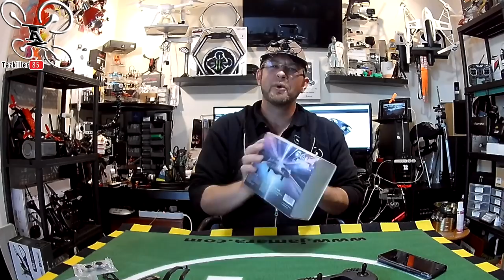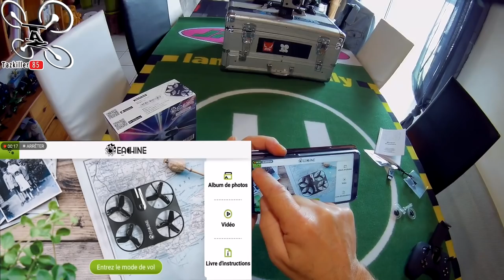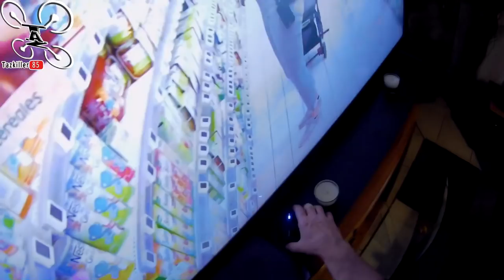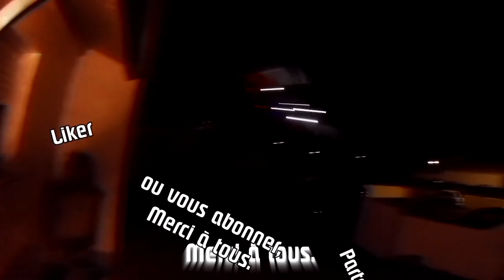Eachine Windmill E014 Review Test démo / Le DRONE Kit mains libres !!!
NOTATAZ : 15/20   Marrant pour le plus jeunes !

Niveau : Grands débutants.
Les + : Costaud, facile à piloter, Photos correctes, belles finitions.
Les  - : Vidéo trop saccadée, Autonomie restreinte, Portée réduite.

Un drone Kit mains libres ! lol ... Voici le Eachine E014 Windmill. Un tout petit drone spécial Selfie adorable dans sa conception et sa finition. Facile à utiliser et à piloter, il sera l'engin parfait pour les plus jeunes par sa solidité et son aspect sécurisant. Malheureusement, ses performances sont égales à sa taille, petite autonomie, petite portée et surtout la vidéo est presque inexploitable tellement il y a de saccades. Heureusement , les photos sont correctes et le positionnement de drone très précis ce qui en fait un tres bon petit appareil à selfie. En bref, très sympa pour l'initiation des enfants et les petits clichés rapides .

Intro : sony végas par Tazkiller85 et NARURED